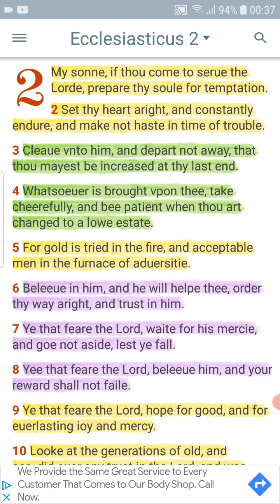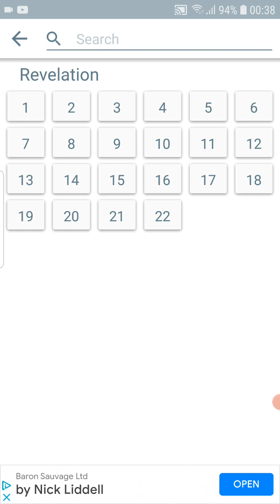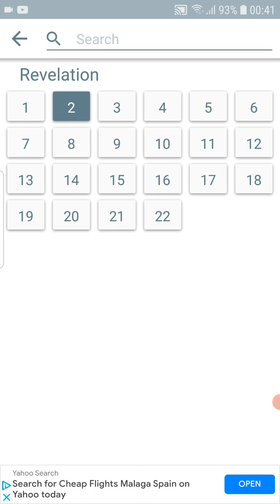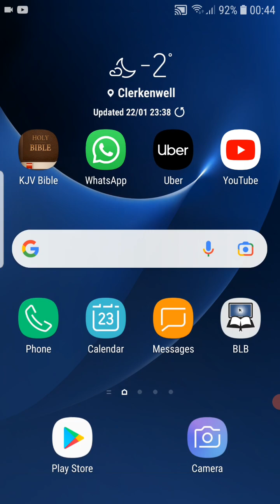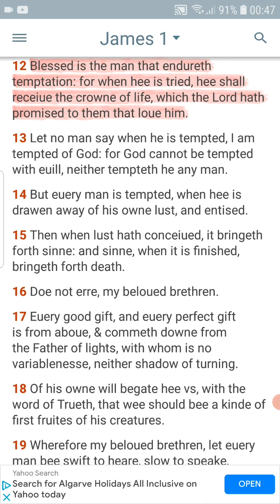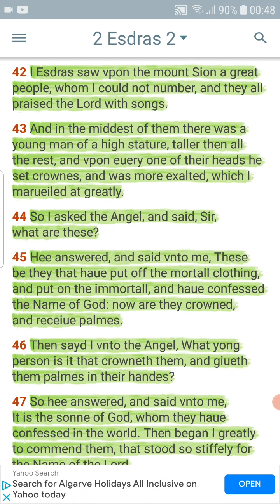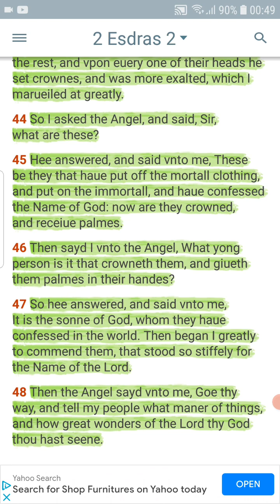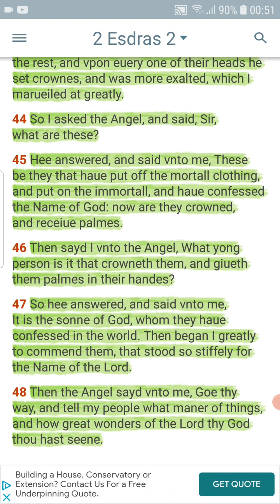We must keep induring until the end, to inherit the world to come.